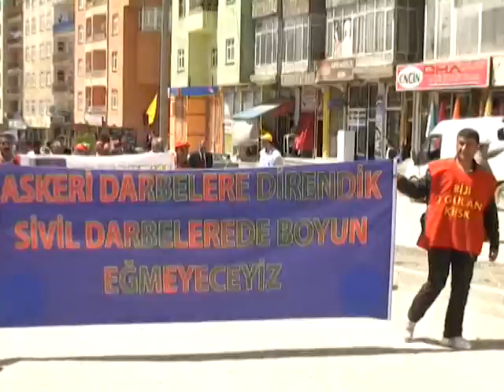Hakkari'de 1 mayıs kutlaması 2012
Hakkari'deki 1 mayıs kutlamaları